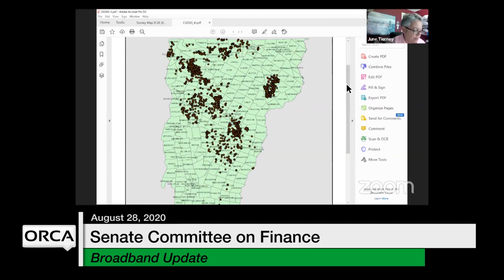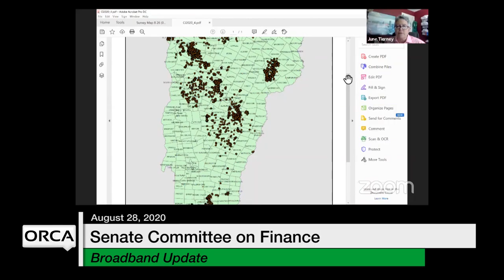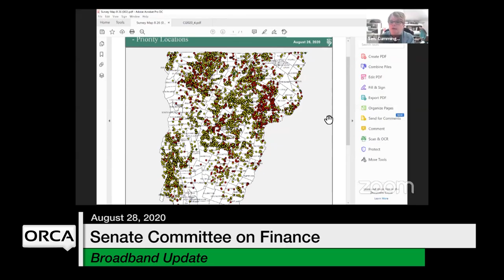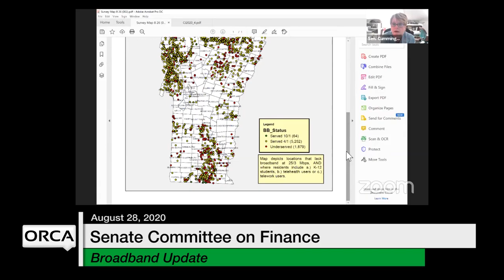Vermont State House - Broadband Update 8/28/2020